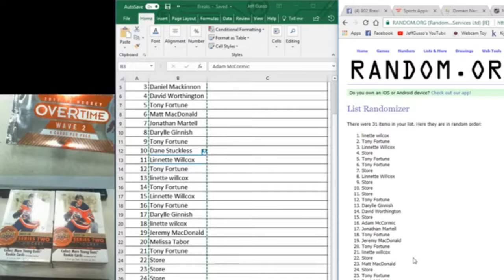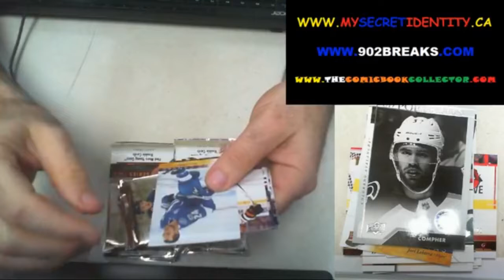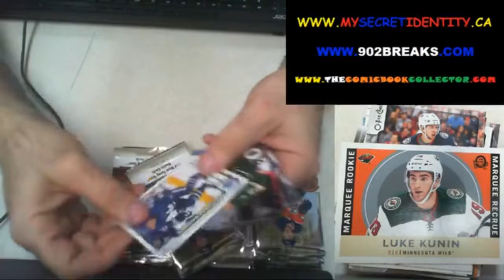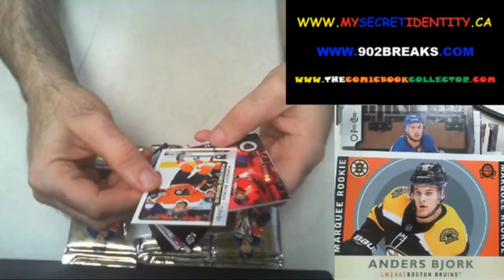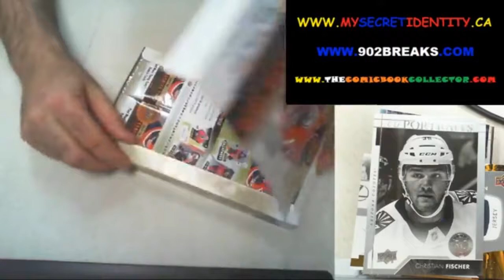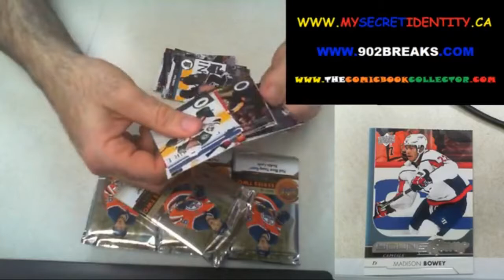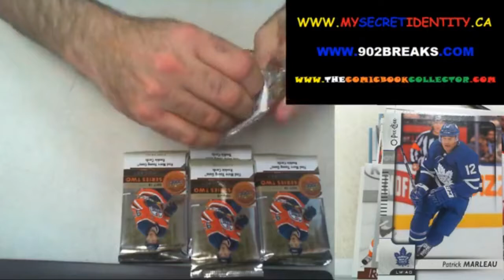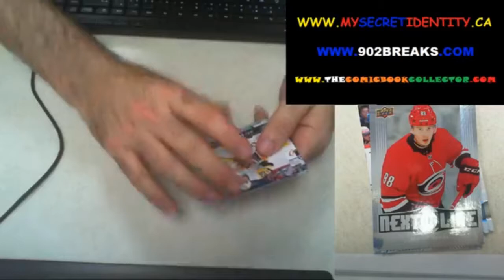Break #6 March 7th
6 Boxes of Upper Deck Series 2 and 6 Overtime packs